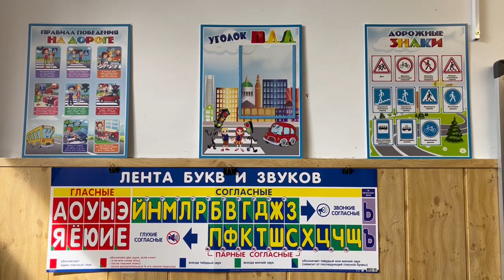20-09-2024 г. Неделя ПДД